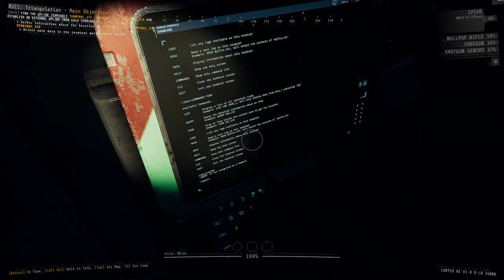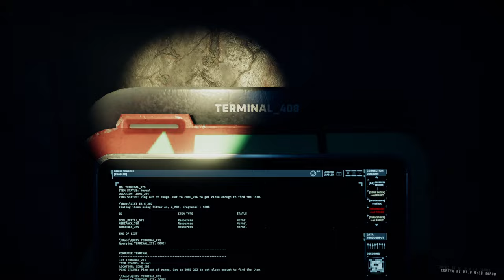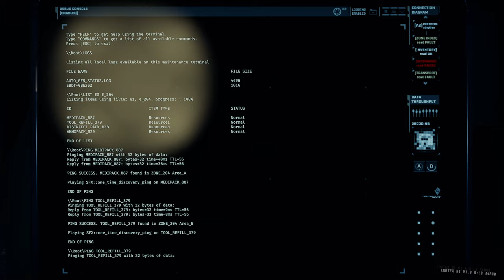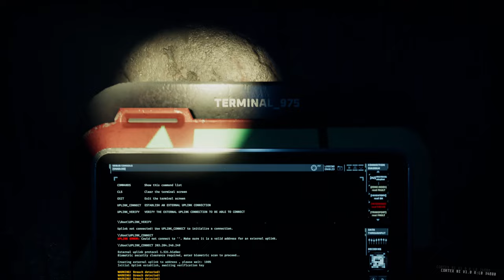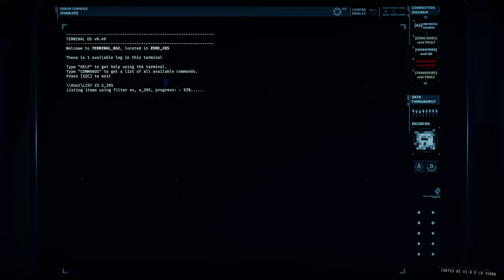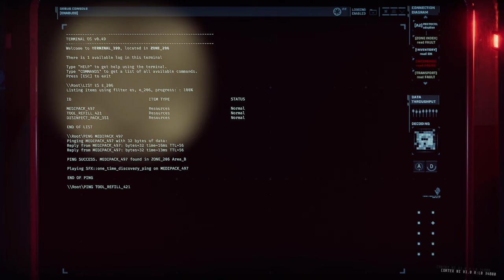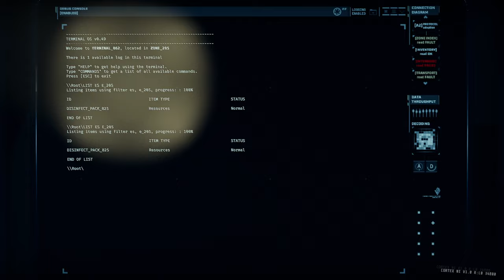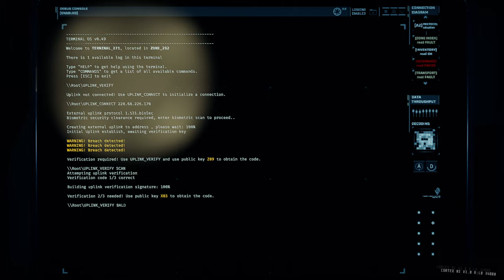GTFO Rundown 2 C1